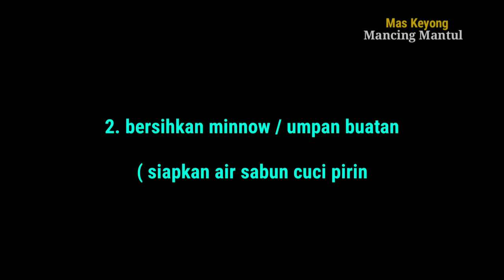Cara Membersihkan Piranti Mancing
Cara Membersihkan PE dan minnow | Setelah Mancing Di Laut / Tambak

Hallo sahabat angler se-nusantara
Semoga sehat selalu dan tetap mancing selalu,,
Kali ini saya akan memberikan tips membersihkan PE dan umpan minnow / swimbait setelah mancing casting di laut / tambak / air asin / payau

Ikuti tutorial saya sampai selesai ya..
Casting ultralight Indonesia | UL

Oya...

Salam satu hobi..🙏🙏🙏 Mancing mania.. Mantul...